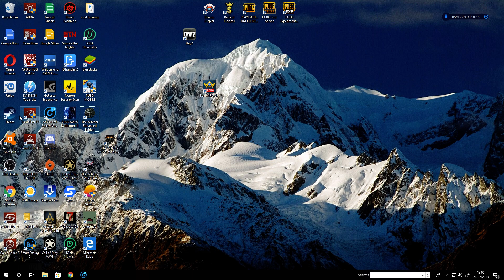Pubg event mode insane jump shot around tree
event mode game insane jump shot round a tree :P